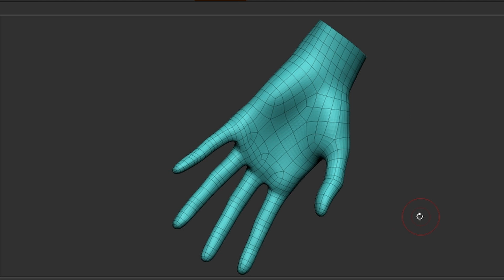Eye foot wrist teeth lowpoly base mesh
Lowpoly meshes of body parts that will significantly speed up your modeling process!

AKMV-18 - Kaamalot